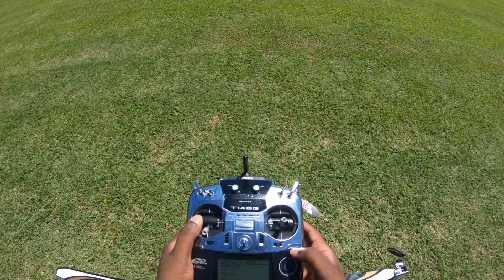RC helicopter chases F4U Corsair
Chasing foam planes is hard, but fun !